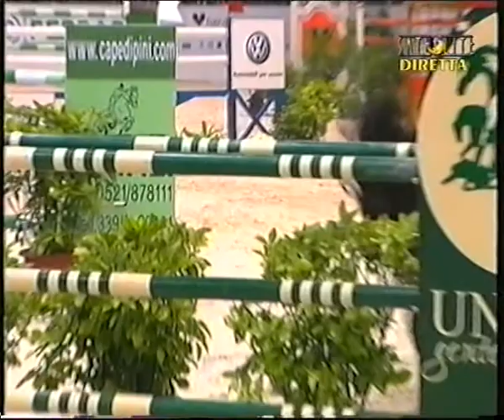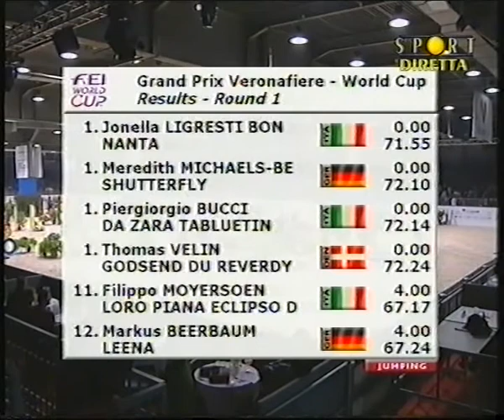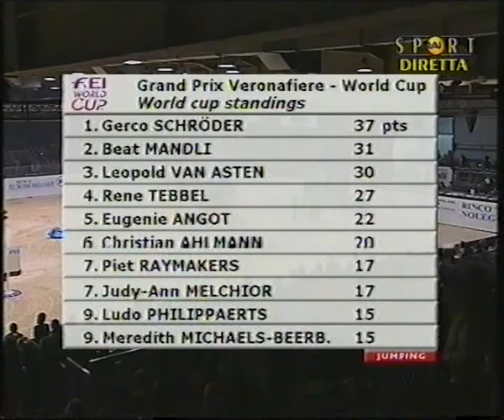Gran Premio Coppa del Mondo Verona 2006